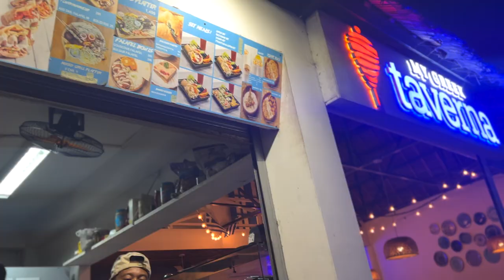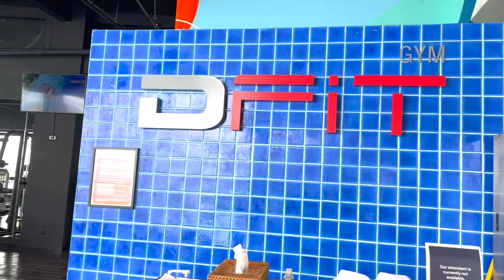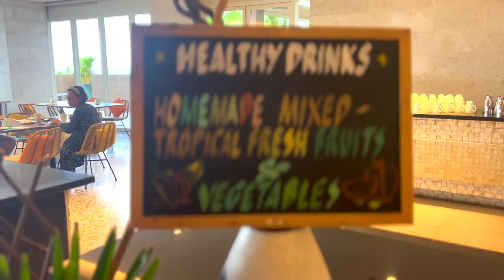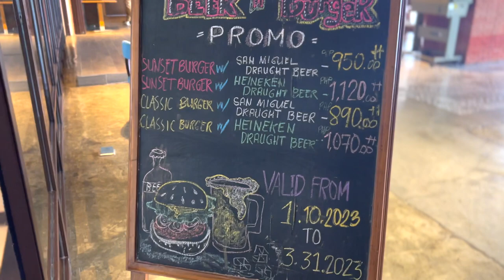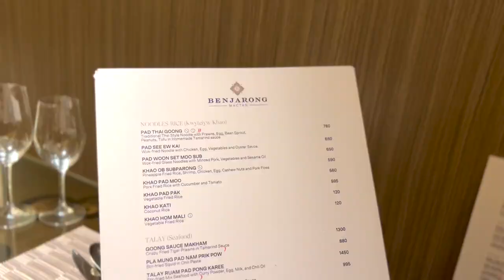FIRST IMPRESSIONS OF ₱10,000 LUXURY HOTEL IN CEBU ! 🇵🇭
Our funny Osmena Peak journey ended our last day in Moalboal. Now we are heading north and off on our next adventure to Cebu City where we are staying at the luxurious Dusit Thani, Mactan Cebu at around ₱10,000 per night 😍
The overall experience here has to be the best stay and service that we have experienced.

A BIG thank you to everyone at Dusit Thani that made our experience unforgettable!

Our Current gear 2023:
Vlog/Action Camera
Vlog/Action Handle
Vlog Camera
Vlog Camera Handle
Waterproof Case (Pelican)
Tripod universal